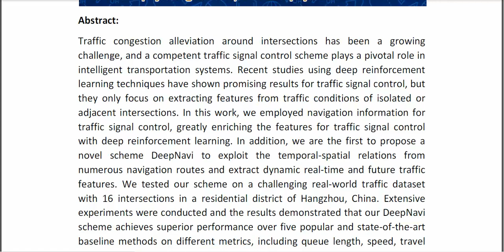Book Your Green Wave Exploiting Navigation Information for Intelligent Traffic Signal Control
IEEE PROJECTS 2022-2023 TITLE LIST

Support Including Packages
* Complete Source Code
* Complete Documentation
* Complete Presentation Slides
* Flow Diagram
* Database File
* Screenshots
* Execution Procedure
* Readme File
* Video Tutorials
* Supporting Softwares
Support Specialization
* 24/7 Support
* Ticketing System
* Voice Conference
* Video On Demand
* Remote Connectivity
* Document Customization